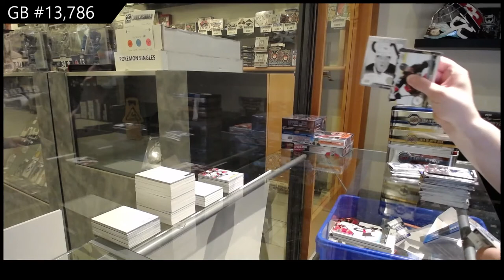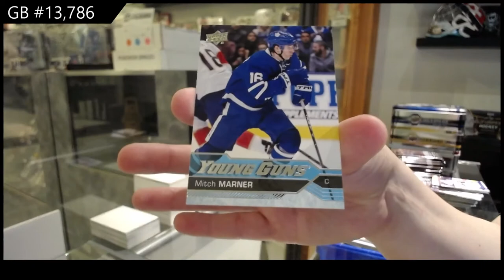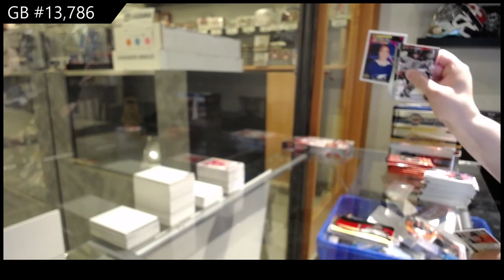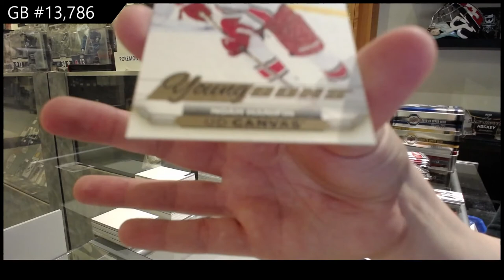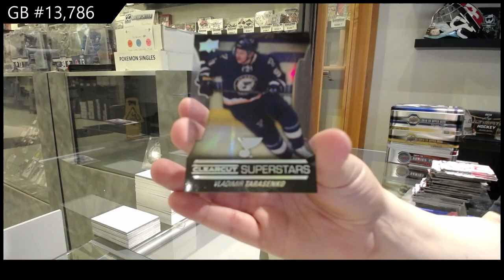Upper Deck Series 1 & Series 2 Hockey Multi Year Box Break - C&C GB #13,786